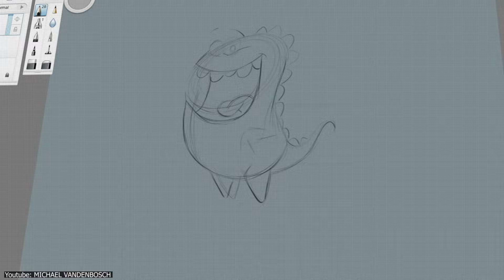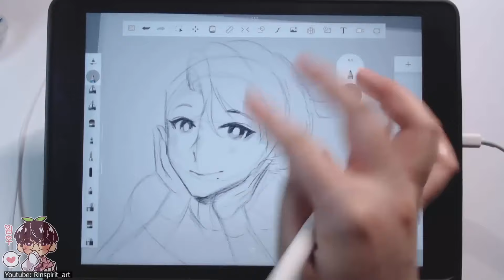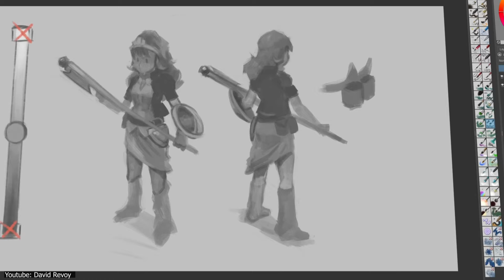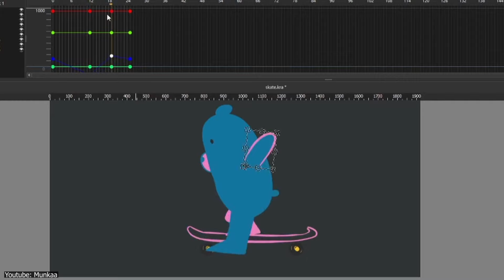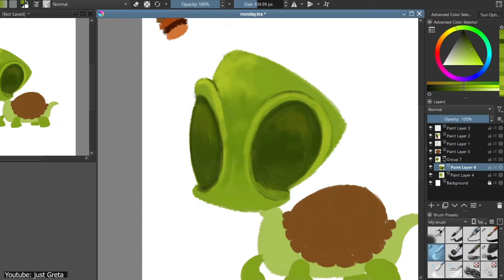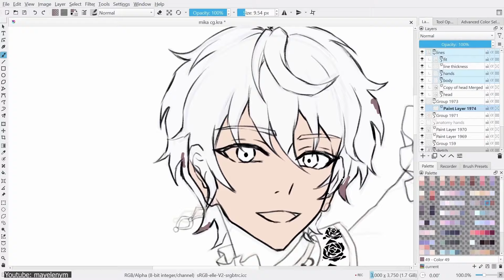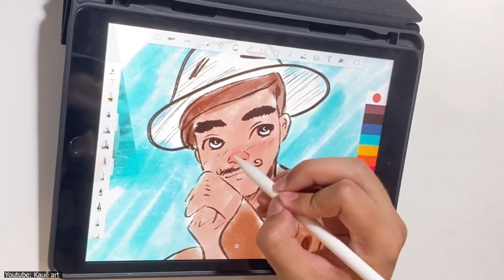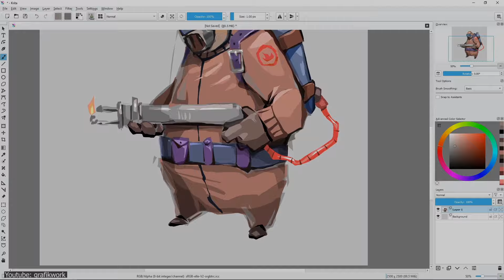Krita vs SketchBook | Which One Is Better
How does Sketchbook compare to the open-source juggernaut that is Krita? Let's find out in today's video

00:00 Intro
00:13 Sketchbook pro
02:20 Krita
04:56 Learning curve
05:49 Pros and cons
07:20 Final verdict: